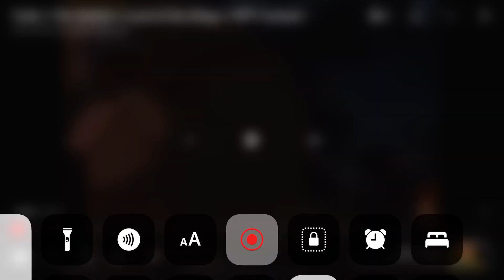bilbo tells a troll to stop it while i play unfitting music